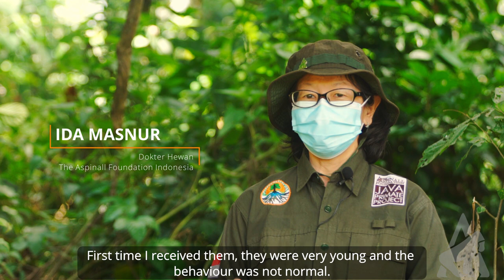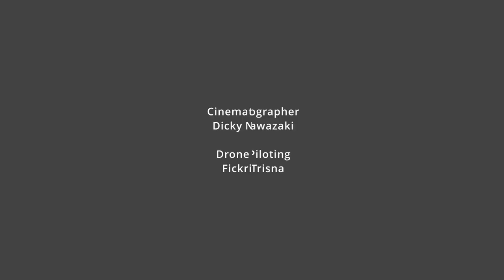Two more Javan gibbons released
Let’s celebrate International Gibbon Day 2020. With support from IUCN Save Our Species two more Javan gibbons have been released back to the wild. Hear from our dedicated team in Indonesia and watch the moment they are set free. This project is part of the Javan Primates Conservation Programme (JPCP), managed cooperatively since 2010 by the Ministry of Environment and Forestry of the Republic of Indonesia and The Aspinall Foundation.’